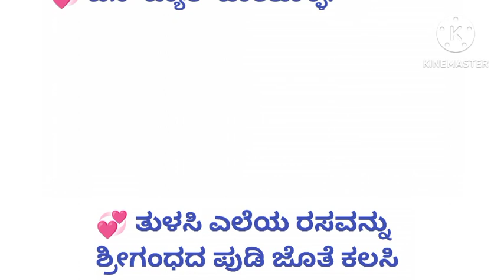headache health tips /arsana 528/usefulinformationkannada /motivation/success 528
ಯಾವ ವಾರ ಹುಟ್ಟಿದರೆ ಏನು ಫಲ@arsana
@arsana searches answered in this